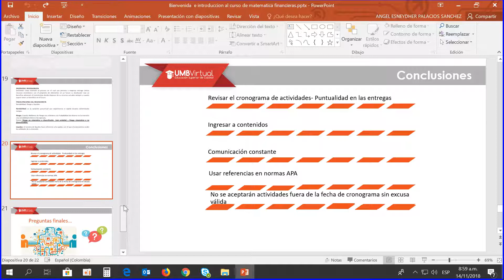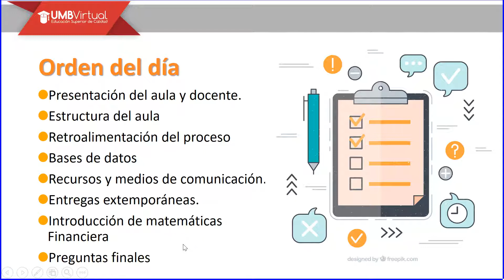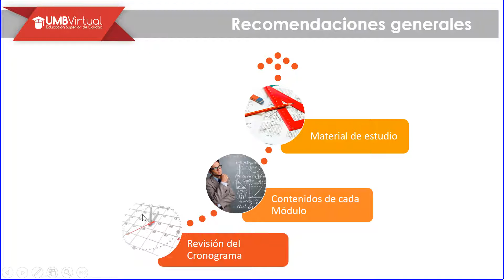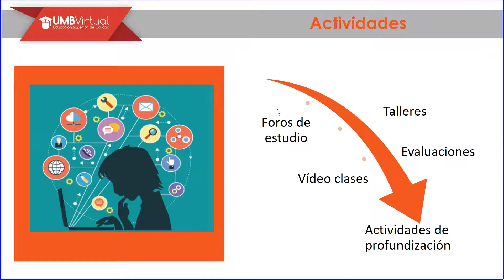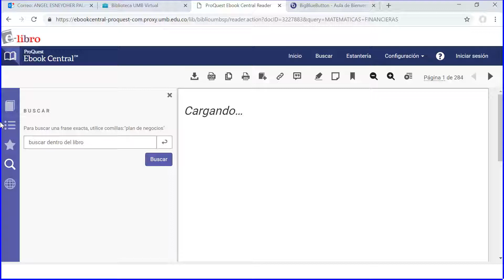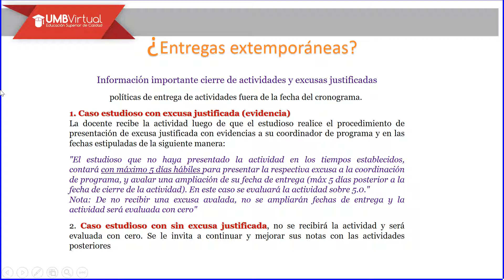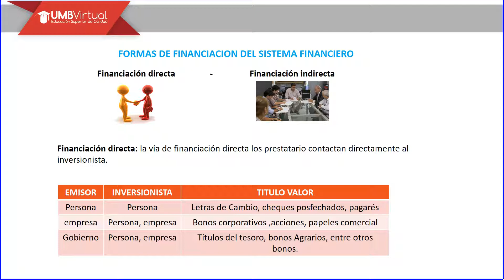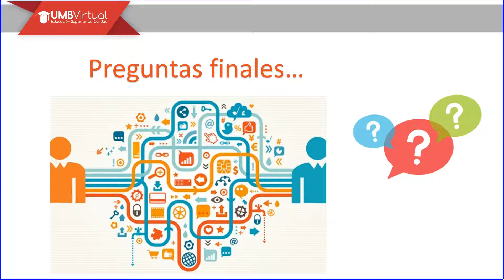Aula de Bienvenida de Matemáticas Financieras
Matemáticas Financieras